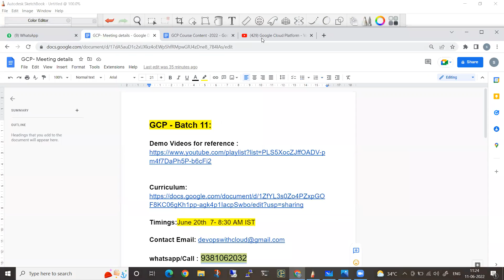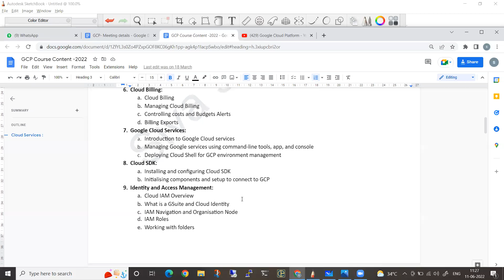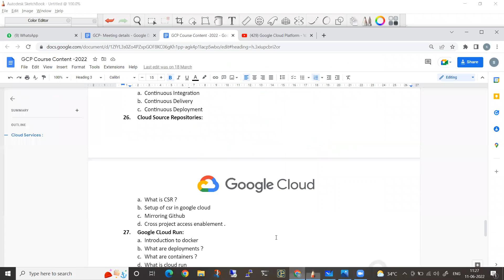Google Cloud Training తెలుగులో | June 20th 7AM IST (GCP & GCP DevOps) | Real Time Training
Timings:June 20th  7- 8:30 AM IST